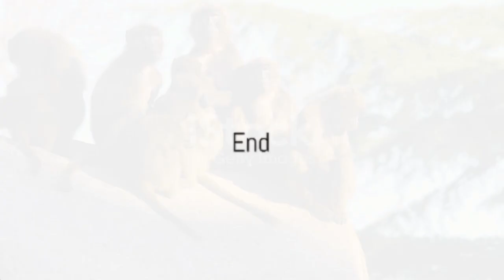Apricot Baboons vs. The Penny Loafer Brigade